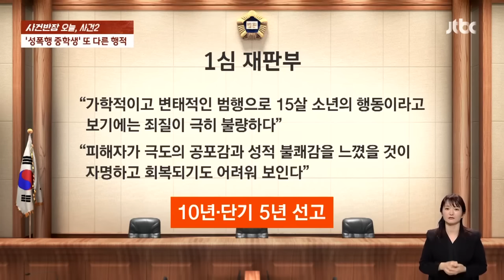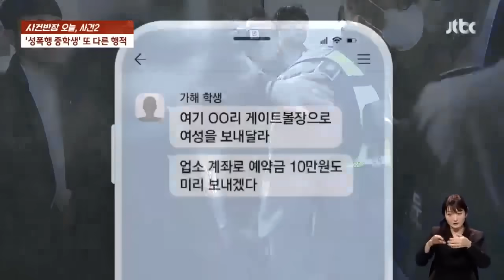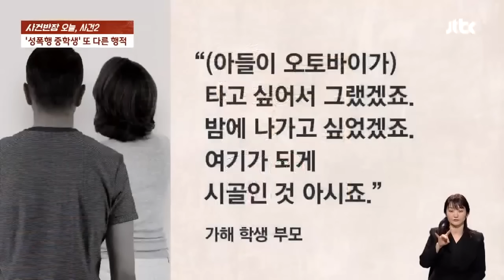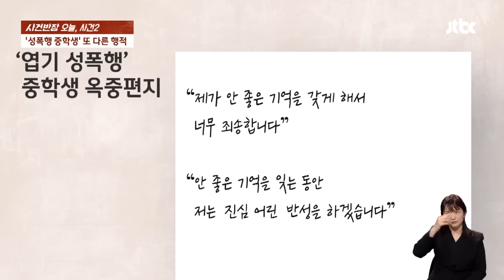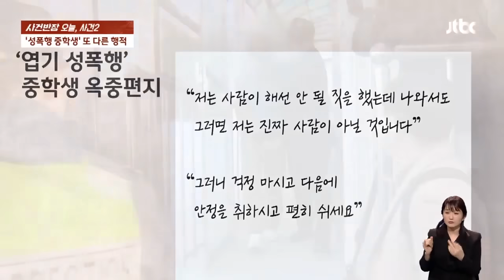'40대 성폭행' 중학생 또 다른 범죄 정황…성매매 업소 여성 유인 시도도 / JTBC 사건반장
충남 논산에서 40대 여성을 납치해 성폭행한 중학생의 또 다른 범죄 정황이 드러났습니다. 이 중학생은 40대 여성을 납치하기 며칠 전 성매매 업소 여성을 유인해 범행을 저지르려다 실패했습니다. 어떻게 된 일인지 짚어봅니다.